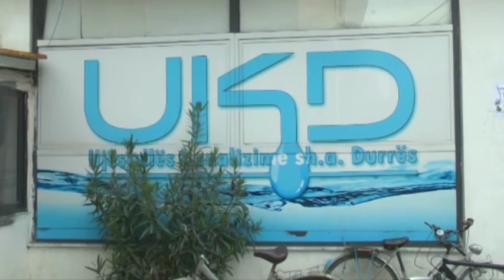Durrës Qyteti i Durrësit pa ujë të pijshëm gjatë ditës së nesërme